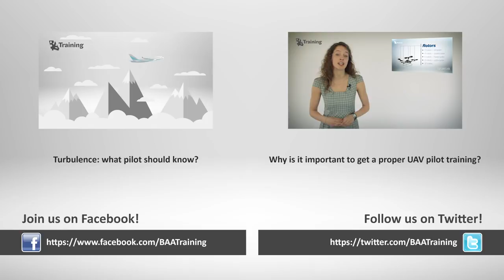Advices from type rating training students - Best New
Still thinking about opportunities to start Your type rating training? In the beginning there are things that scare, but after the first step it will be easier to deal with a fear of the new start. To help make the right decisions and prepare for type rating training, BAA Training asked several students to share some tips. Almost all of them began their type rating training last week, so their advices are based on their own experience!
If You will have any questions about TR training for the speakers fell free to ask it in the comments below!